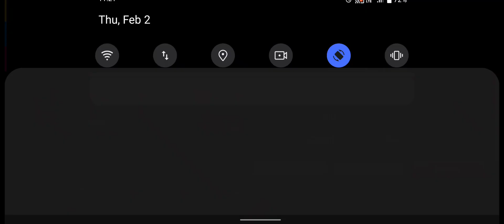FPS Battle Sniper gun shooting _ Android GamePlay #2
Welcome to the legend in FPS sniper - gun shooting games to all shooting lovers who are with strong desire to enjoy thrilling and sensational fps shooting with ease and comfort. This postmodern production of sniper gun shooting games is replete with latest shooting trends and traditions which have been the demand of challenging shooter for long period of time. Have a break here to join this innovative shooting state of shooting games and fill all your shooting gaps with genuine shoot out combats to make you feel real tang of actual gun shooting. Test your mettle through practical shooting missions of sniper shooting games which offers you world’s best gun shooting powers to prepare you in rationale manner for all kinds of real shooting confronts of real world